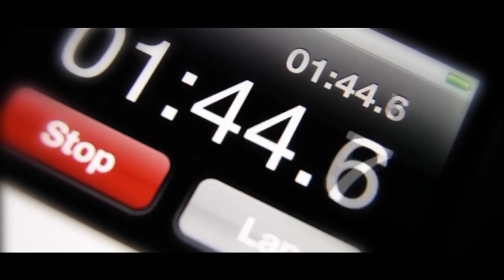Parshat Ki Tetzei: Gifts for the Poor - Rabbi David Kaplan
Rabbi Kaplan focuses on the importance of maintaining the dignity of the poor when giving charity.